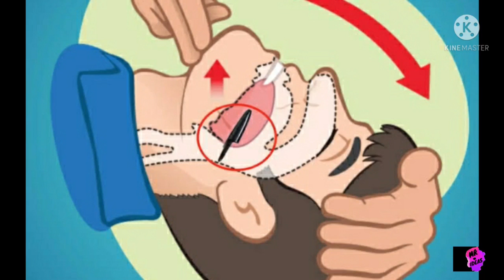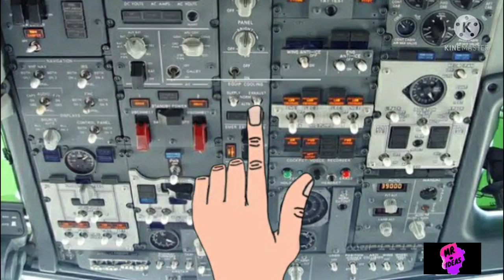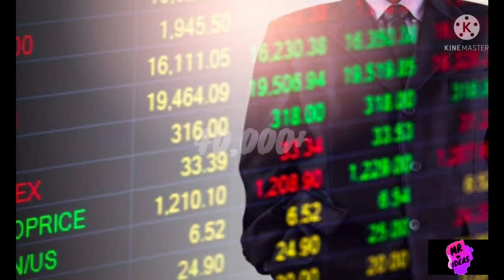interesting 🤔🤔things youdidn't know. MR.IDEAS